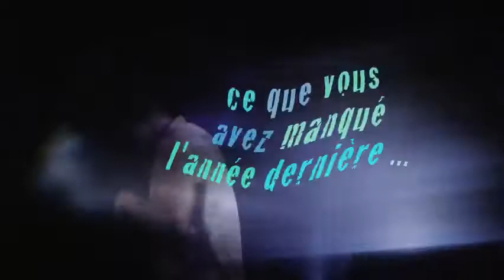Scène de Cirque – 2012 – 7ème Édition – 16/08/12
La TV du festival
Cie Gorgomar
Thierry Paladino / Thomas Garcia